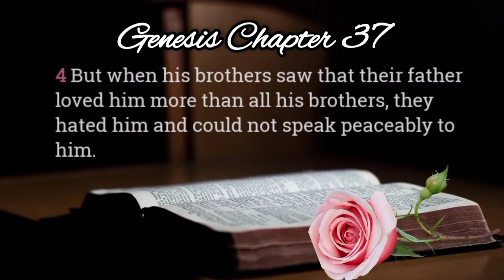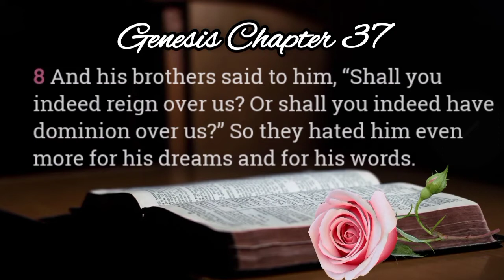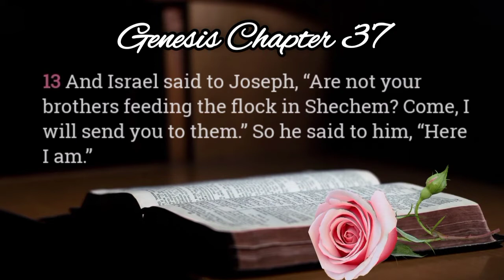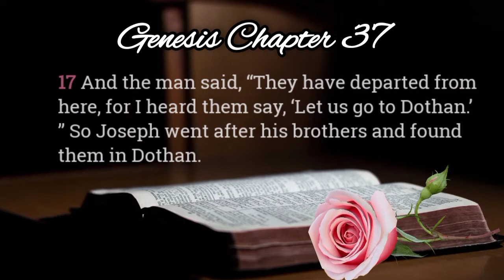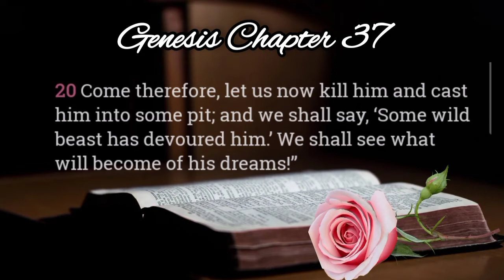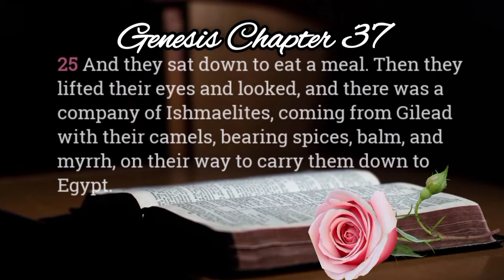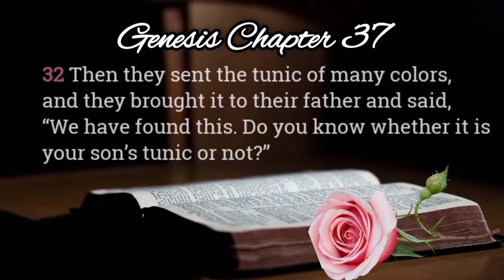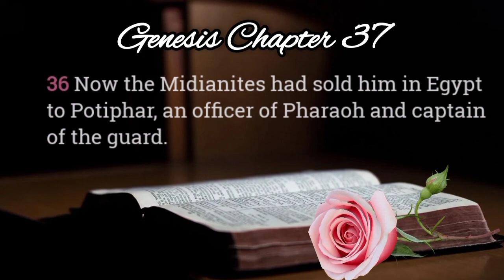GENESIS 37 NKJV: JOSEPH'S DREAMS (Audio Bible)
Genesis 37 NKJV. Joseph's dreams. Joseph dreams of greatness. Joseph the dreamer. Joseph's colorful coat. Joseph sold by his brothers.
The Holy Bible. The Word of GOD. Audio Bible.